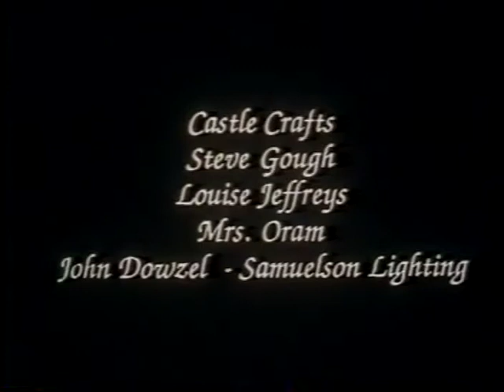Blodeuwedd (Maiden of Flowers)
Steve Andrews aka Bard of Ely plays the Warlock in Blodeuwedd a short film made by Alison Thompson at Newport Film School in 1993. The original story is from the Mabinogion collection of Welsh folklore tales.